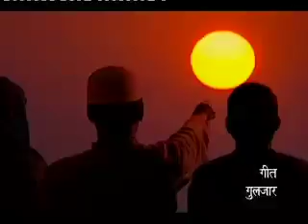Kyunki Jeena Isika naam hai Ep# 145 Part 01